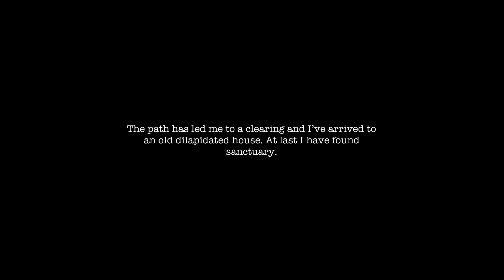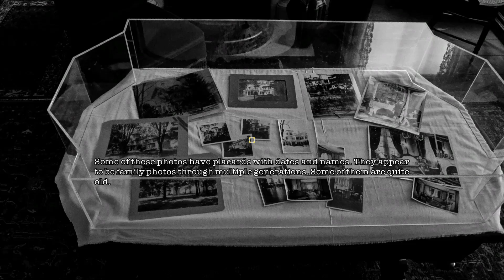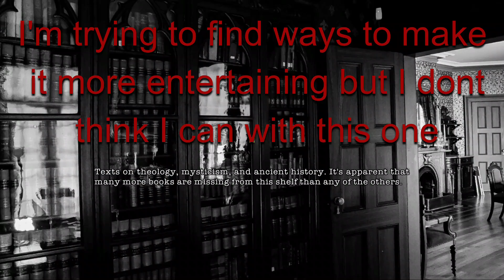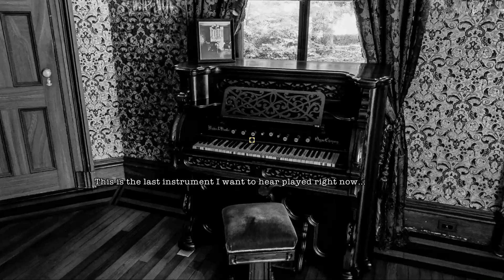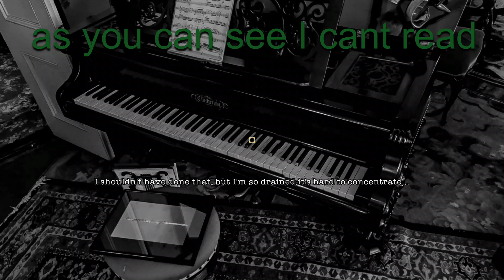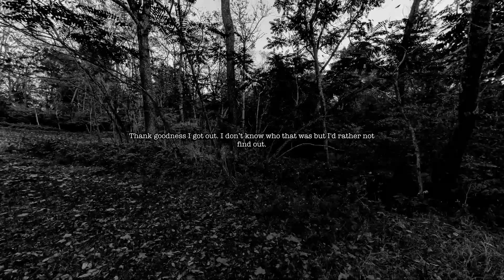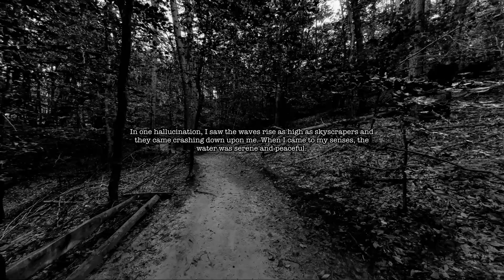We don't want to see his ding-a-ling! Wardwell house (Part 2)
I play Wardwell house which is a horror game. I make some jokes.